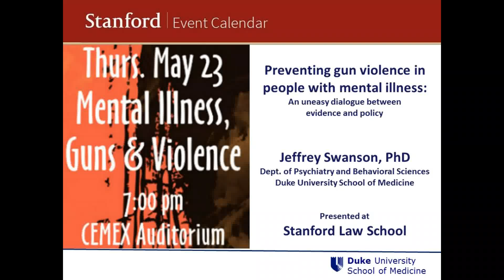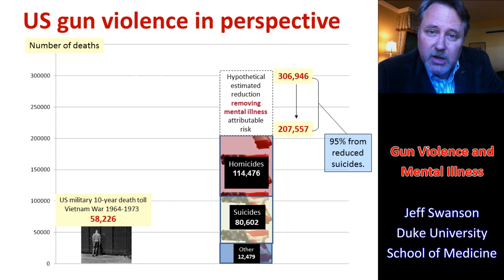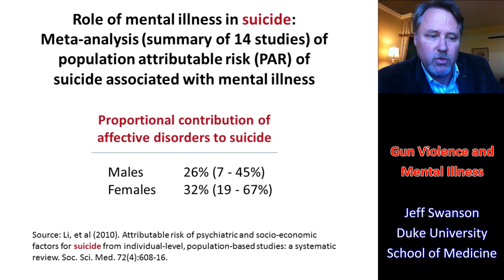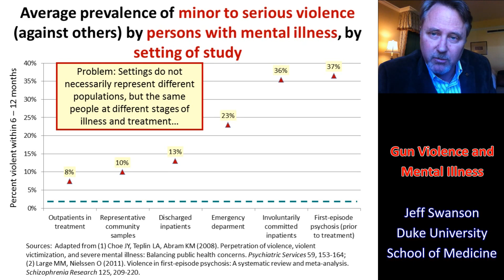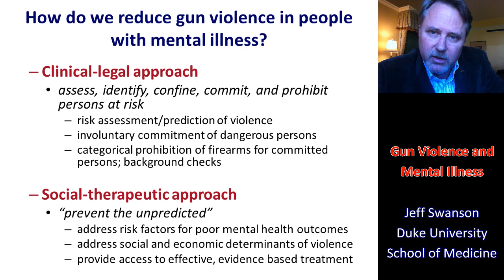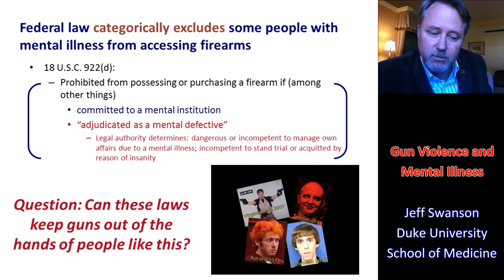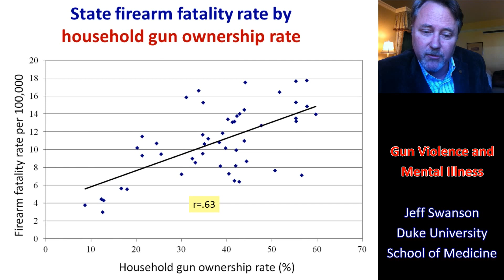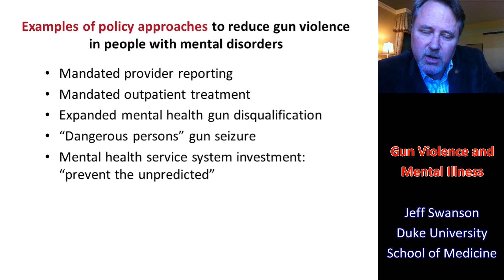Jeff Swanson of Duke University presents Gun Violence and Mental Illness at Stanford Law School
This video was recorded at the Stanford Park Hotel as a dry run for a lecture delivered at CEMEX Auditorium at Stanford University on May 23, 2013.